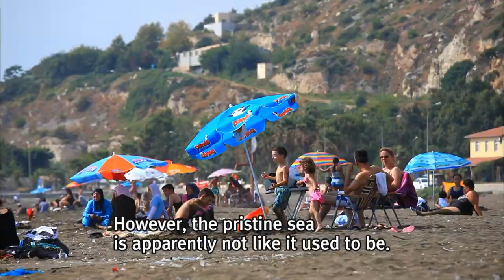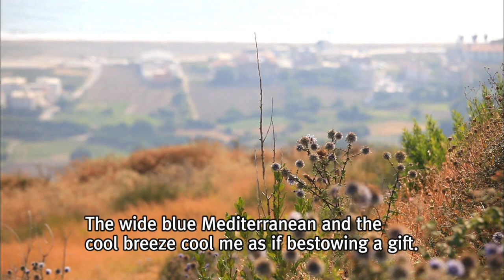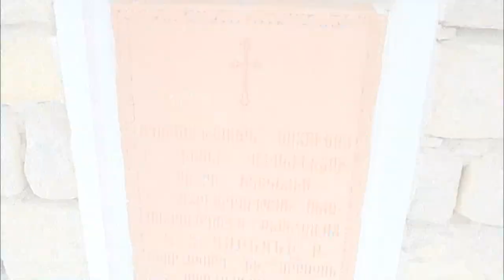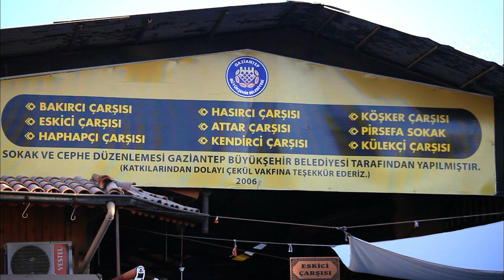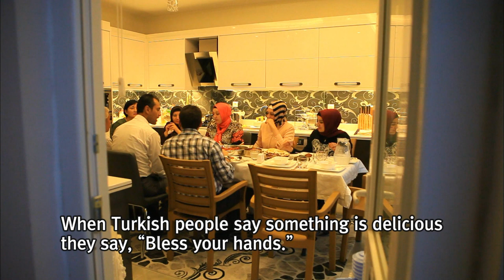Turkey and the Fascinating Foods of Sultans-Part4.Gaziantep, a Thousand Different Tastes and Flavors